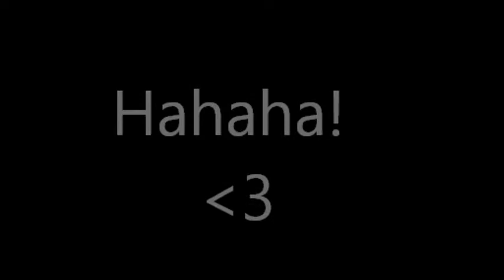HARLEM SHAKE - THE POOP'S VERSION.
hahahahaha, Somos retardados? Com certeza xD